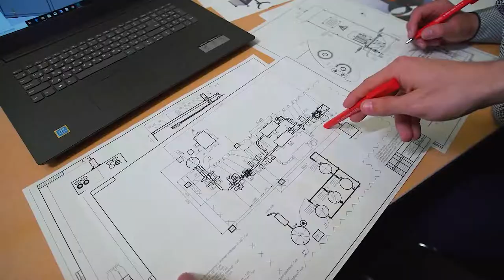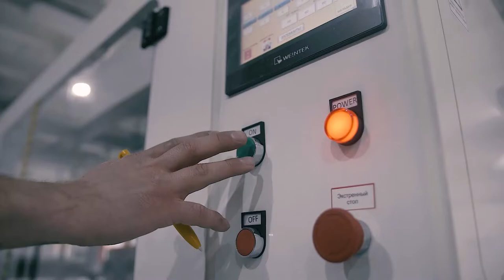Реализация проекта по приготовлению и розливу автокосметики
Широкофункциональный упаковочный комплекс линейного типа изготовлен по индивидуальному проекту специально для крупного производителя товаров бытовой химии. Линия оснащена узлами группового розлива, двухпотоковым триггерным укупором с ориентатором колпачков, этикетировщиком и накопительными столами. Транспортер с поворотными секциями обеспечивает эффективную компоновку узлов, позволяя располагать оборудование максимально компактно. Установка поставлена на объект Заказчика в г. Владивосток, где уже запущена в работу и успешно эксплуатируется.